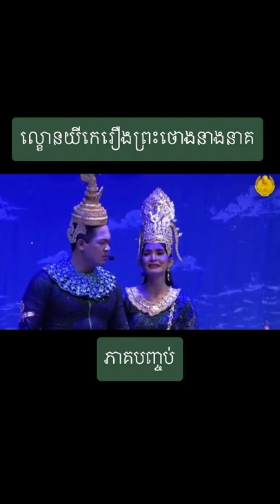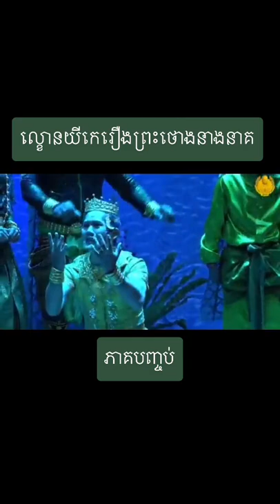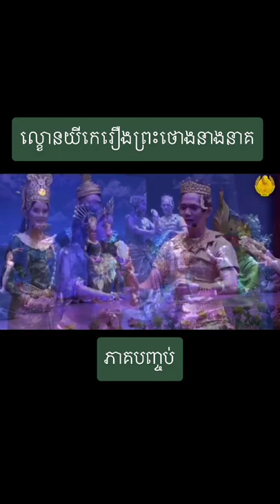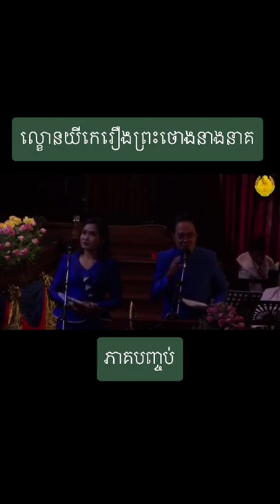5 13412 Sambath Sambo Pich 🇰🇭 ល្ខោនយីកេ រឿងព្រះថោងតោងស្បៃនាងនាគ 🐉ល្ខោនយីកេ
Khmer traditional costume